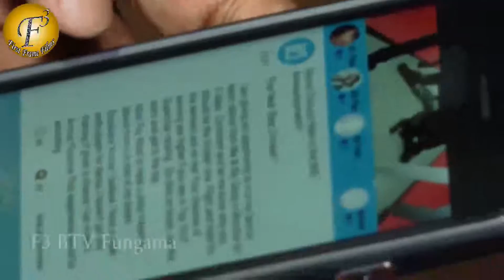REMO D SOUZA INTERVIEW FOR HIS APP